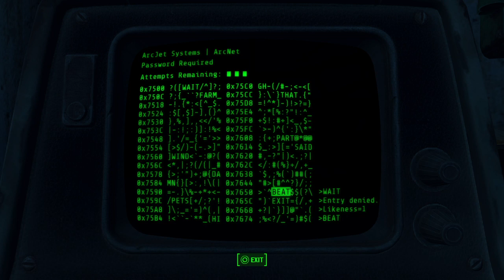Fallout 4 Gameplay - Optional Method of Helping Paladin Danse, SYNTH BBQ & JUNK JET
Watch as i help out Paladin Danse in a unorthodox way, i did same thing 5 mins before and ran into the hall and Fried myself as well, thats why i save, didnt know how Paladin would react.